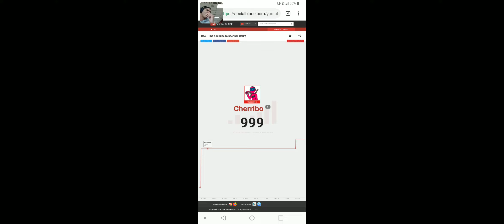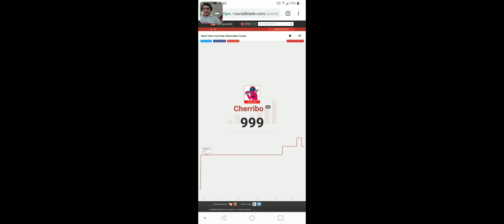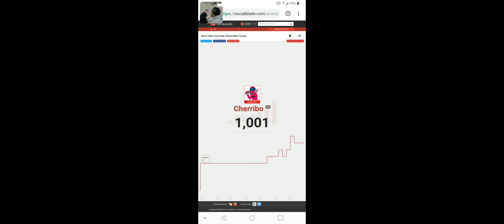WE FINALLY HIT 1K SUBS! - No Audio